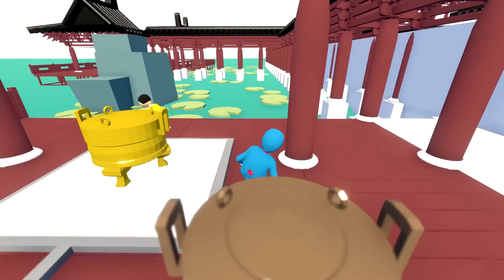DORAEMON And NOBITA Learning KUNGFU In HFF !!!